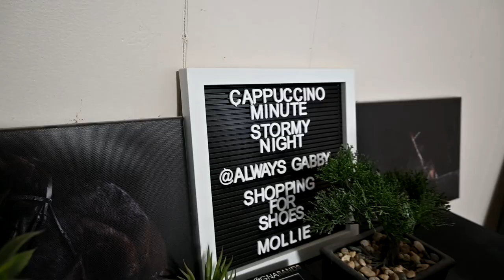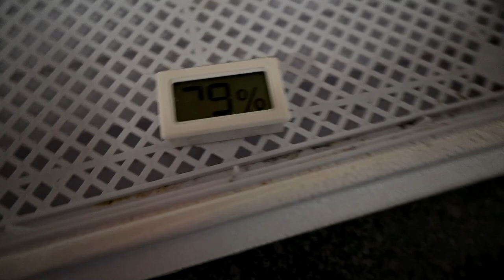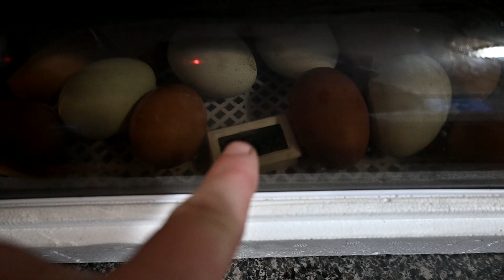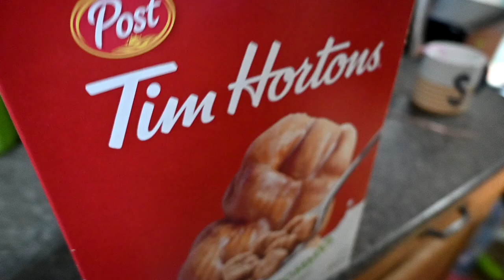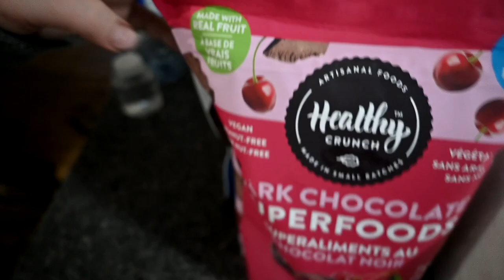We Had A Nighttime Intruder Last Night!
DaybyDayVlogs
110 North Front Street - A3,
Suite #213
Belleville, Ontario, K8P 0A6
Canada